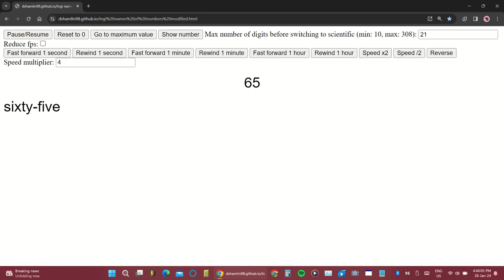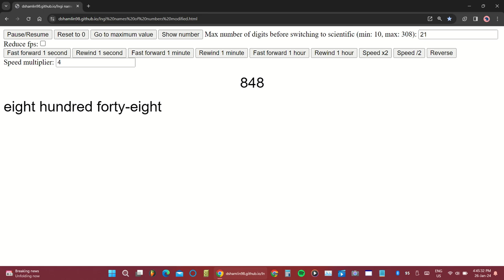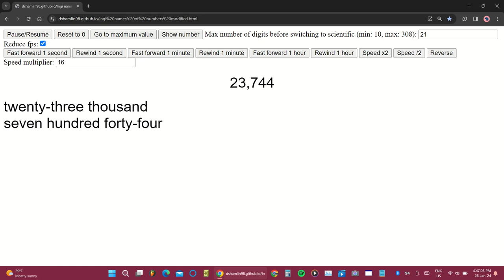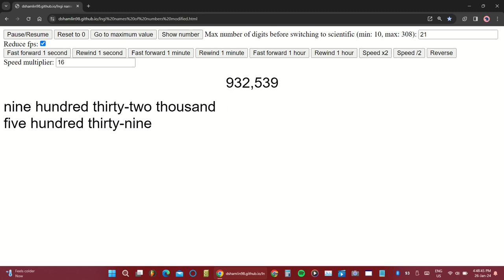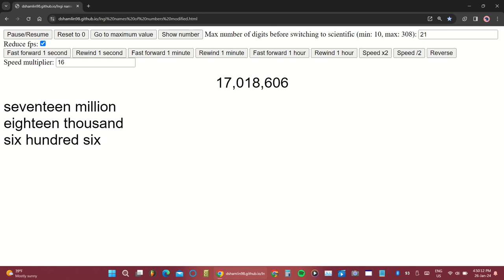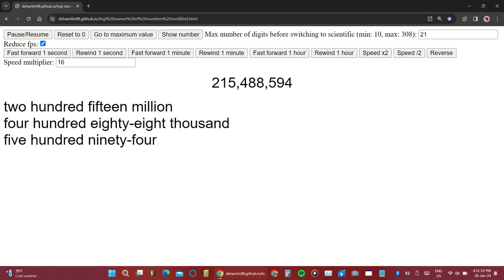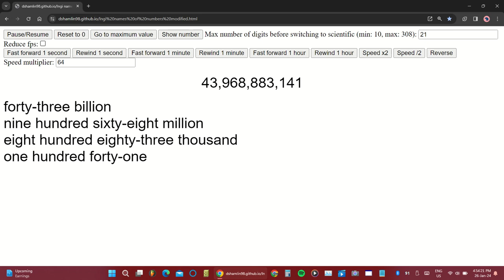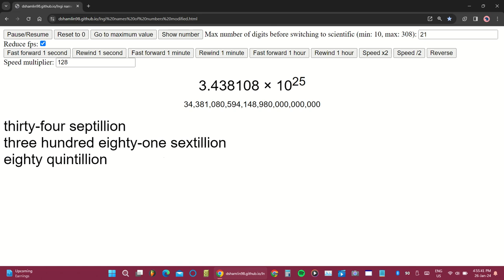Numbers expanding over time (Names of numbers)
Numbers expanding over time - Numbers of numbers.